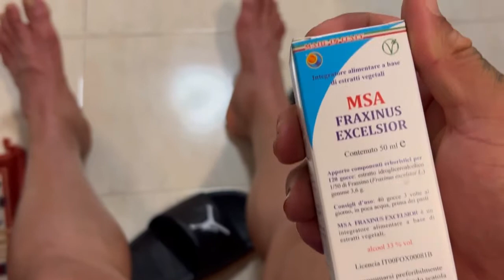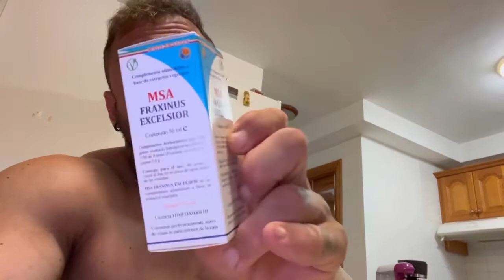Sin ganas de entrenar / rebote post campeonato/ crisis de compulsión alimentar /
Ebook gratuito 10 pasos para iniciar en el culturismo